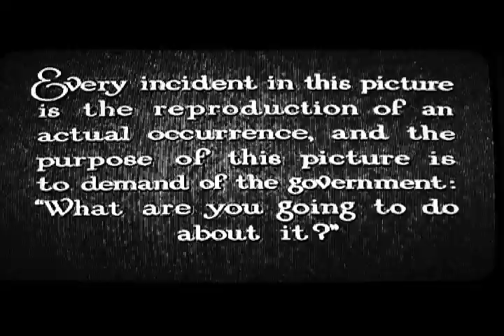Santa_Clause_Conquers_the_Martians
Edit by alex and dove. skating by alex, dove, aznjon, rachard, cj wellsmore, germ, luna, escro, anthony williams, and franky